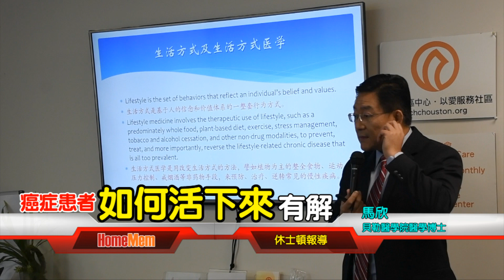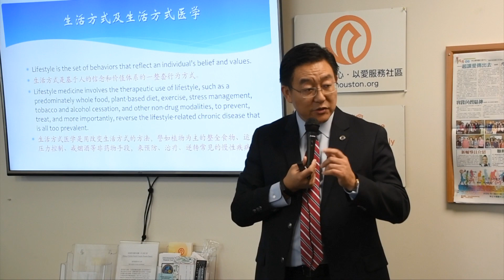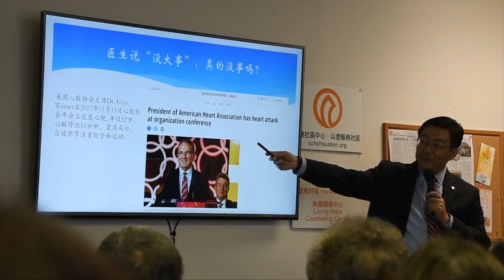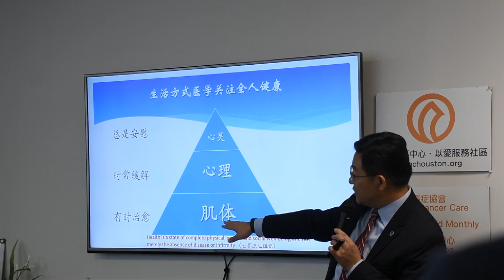癌症患者如何活下來..「生活方式醫學」有答案..無藥物逆轉疾病..追求全人健康可行性大增...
(馬欣醫師演講)人類對疾病形成的認知，已從單純的軀體疾病，延伸到心靈方面的探討及治療，並在西方醫學上增加了「生活方式醫學」的新科目，開始為病患從心理及心靈上展開問診。
這項由休士頓角聲社區中心舉辦的馬欣教授全人健康講座，當天擠爆了演講會場，座椅一直加排到大門口，最後有些民眾只能站著聽完全程。
馬教授表示，飲食、睡眠及運動對人體的生理機能產生了影響，但心靈方面的壓力，也是產生疾病的重要因素，尤其癌症患者進行化療，就需要接受精神上的導正及協助(馬欣教授談化療扶正)。他同時提到，過去醫學上經常將許多疾病歸咎遺傳基因，但現在漸漸證實大部分是生活方式所造成(馬欣教授談構成健康的要素)。
這項全人健康講座，從人類生理、心理及心靈三方面探討，提醒大家未來健康的追求，必須同時從這三方面著手，才能將健康的維護工作，做的更徹底。